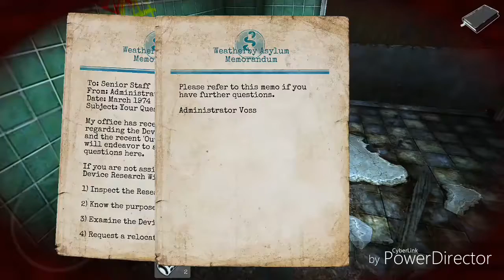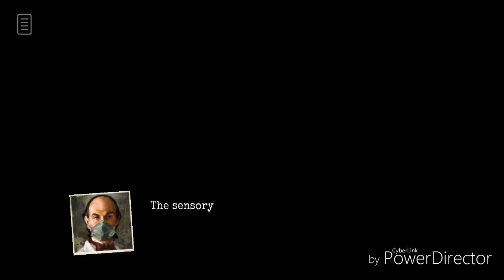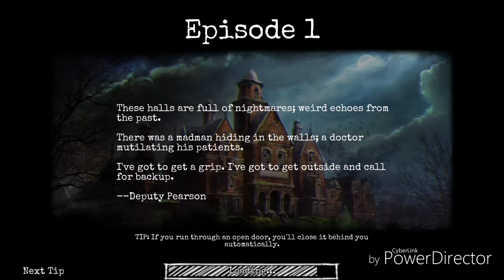Lost within part 2